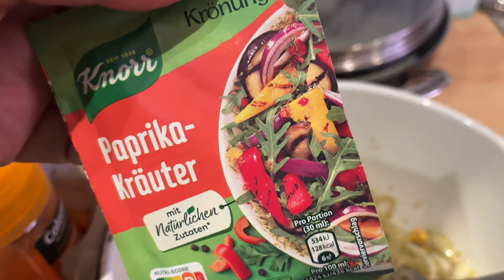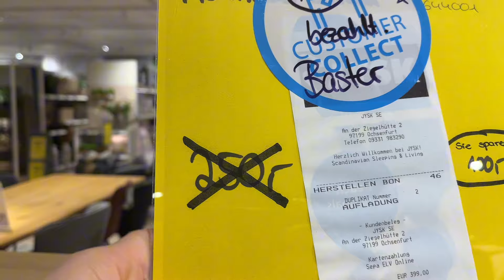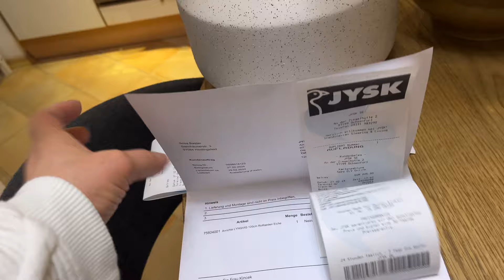Mis últimos momentos🙋🏻‍♀️Me rompí la Boca🥲@cubanaenalemaniavlogs ⬅️mi otro Canal